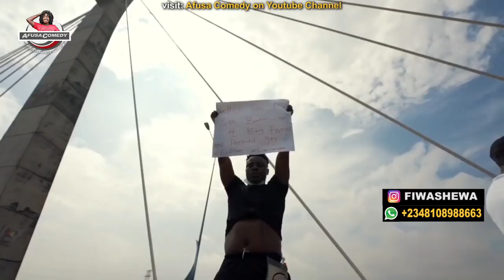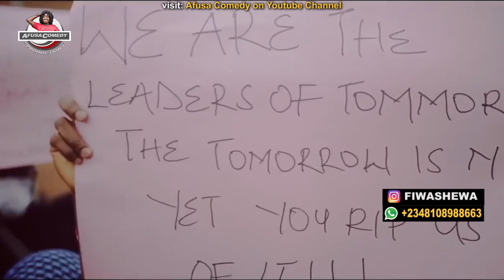To all Fellow Nigerians 🇳🇬 Happy Celebration 💚🤍💚🇳🇬IndependenceDay